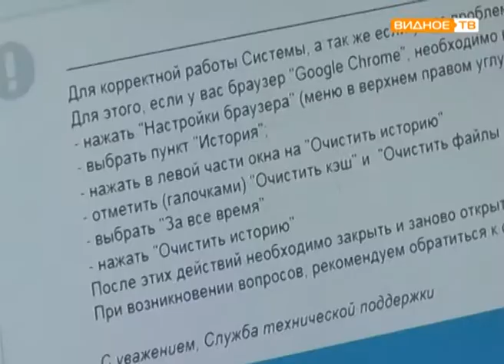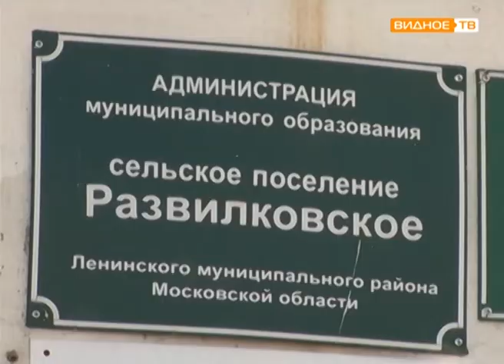"Открытая власть" - приём главы Ленинского района в сельском поселении Развилковское